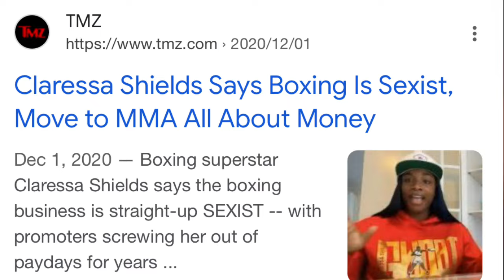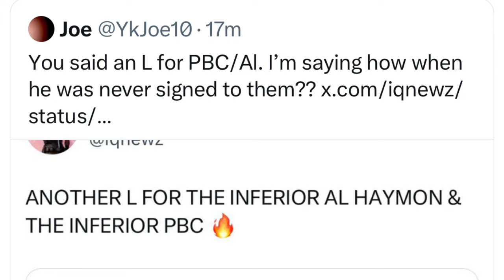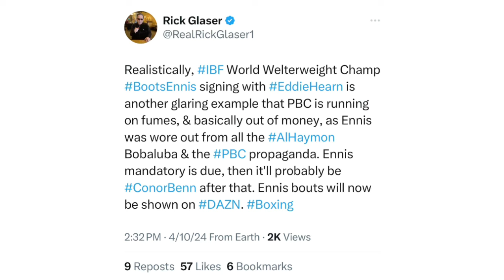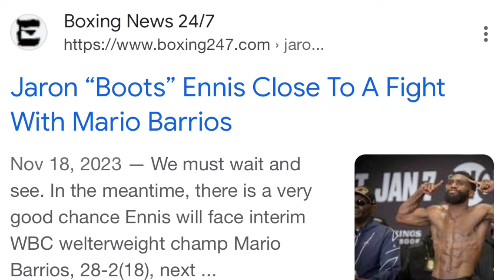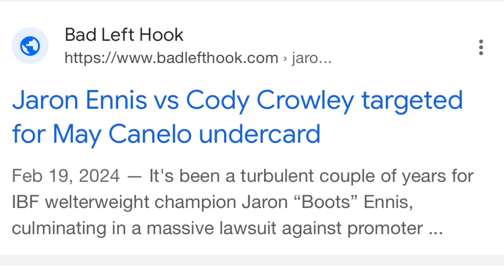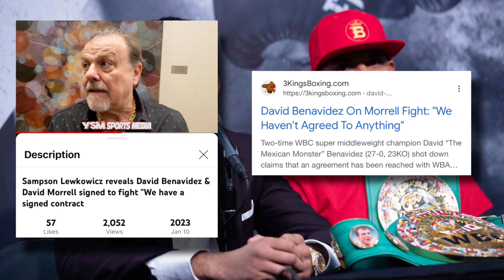THE RELAY: Shields blasts Baumgardner fans? Boots joins matchroom?! Boots Ennis vs Crowley/Benn